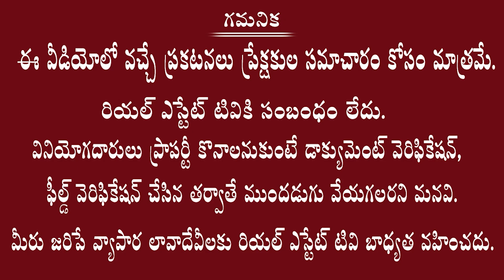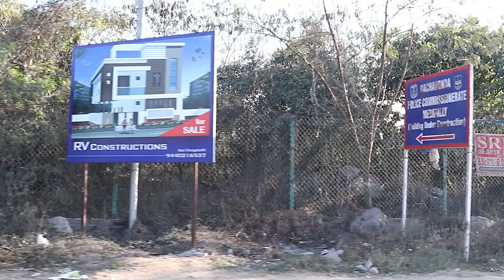East Lake Avenue | Ready to Construction Villa Plots near ORR | త్వరలో 55 ఇళ్ల నిర్మాణం| Real Estate